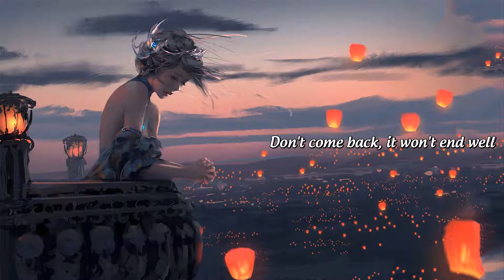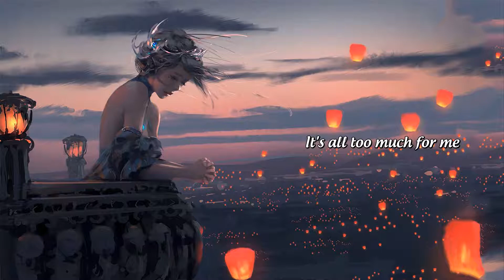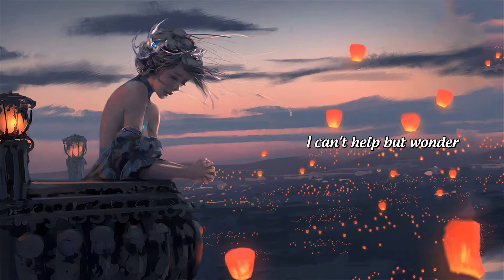Six Feet Under - Billie Eilish ( Lyrics)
Song: Six Feet Under
Artist: Billie Eilish
🎶Lyrics:
Help, I lost myself again
But I remember you
Don't come back, it won't end well
But I wish you'd tell me to
Our love is six feet under
I can't help but wonder
If our grave was watered by the rain
Would roses bloom?
Could roses bloom
Again?
Retrace my lips
Erase your touch
It's all too much for me
Blow away
Like smoke in air
How can you die carelessly?
Would roses bloom?
Could roses bloom?
They're playin' our sound
Layin' us down tonight
And all of these clouds
Crying us back to life
But you're cold as a night
Bloom
Bloom
Again